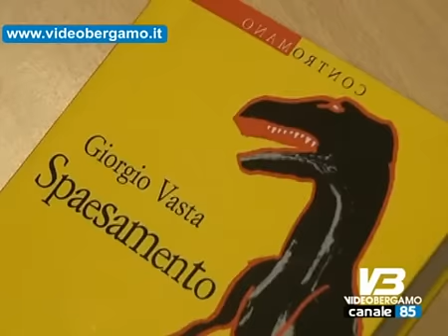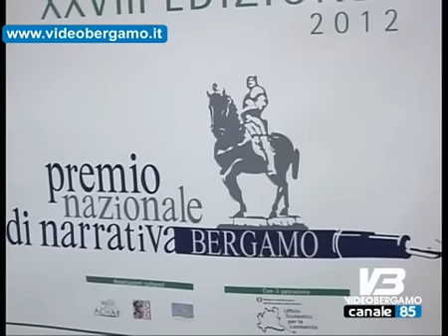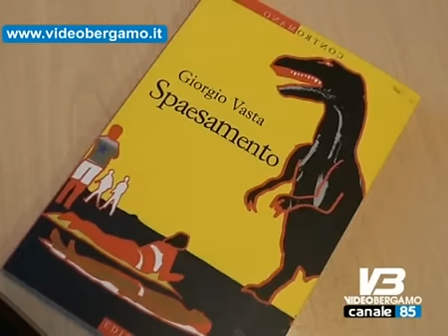premio narrativa incontriamo giorgio vasta